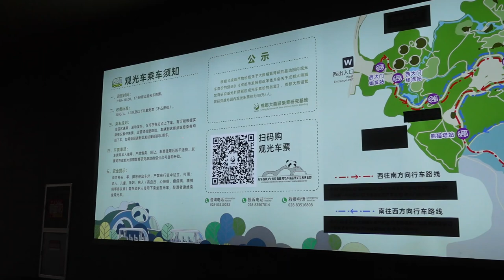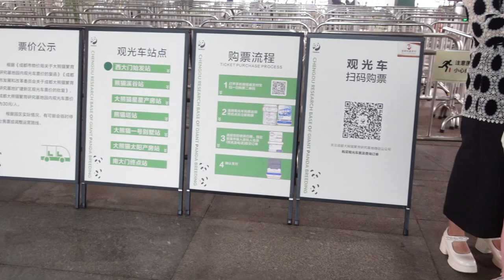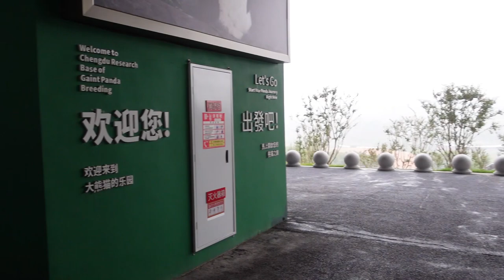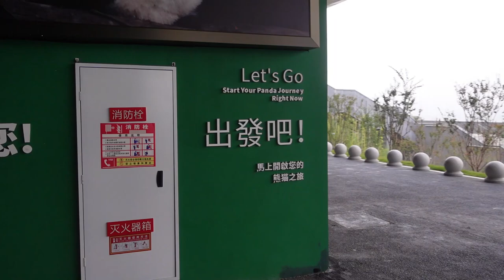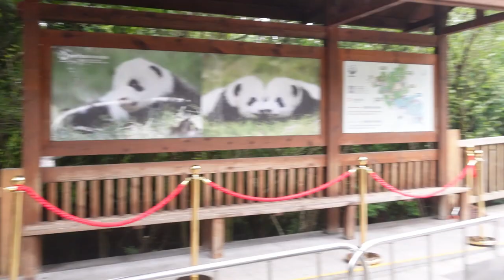大陸自由行 成都 大熊貓基地 西大門搭 遊園車 全紀錄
大陸自由行，成都大熊貓基地西大門搭遊園車全紀錄